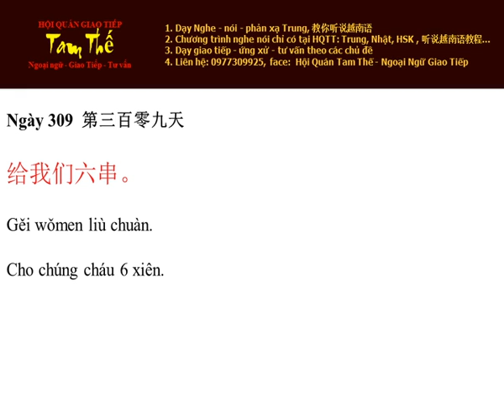Ngay 309 Cho chúng cháu 6 xiên - Nghe Noi Tieng Trung Moi Ngay Mot Cau